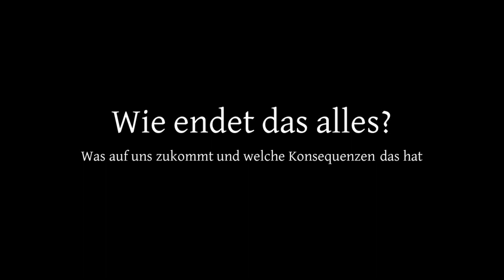HOLLYWOOD STREIKT - Was man dazu wissen sollte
Hollywood steht still - für wie lange, wird sich zeigen. Allerdings hat das Auswirkungen. Welche das sind - das versuche ich hier darzulegen. Worum gehts eigentlich beim größten Streik in Hollywood seit 60 Jahren?